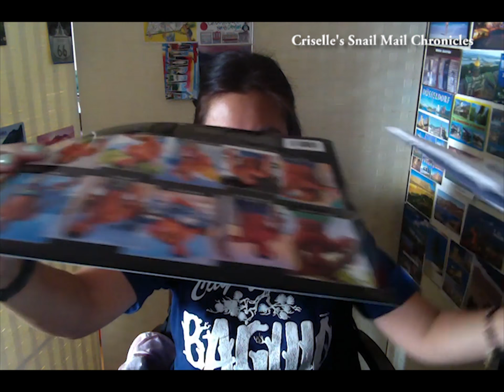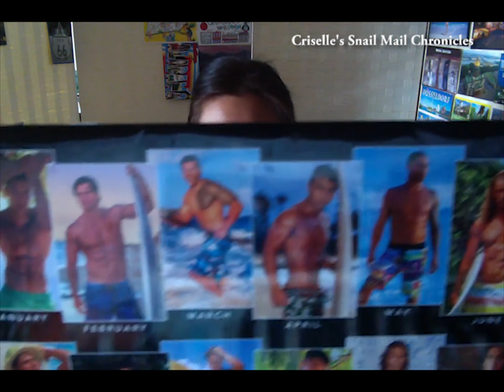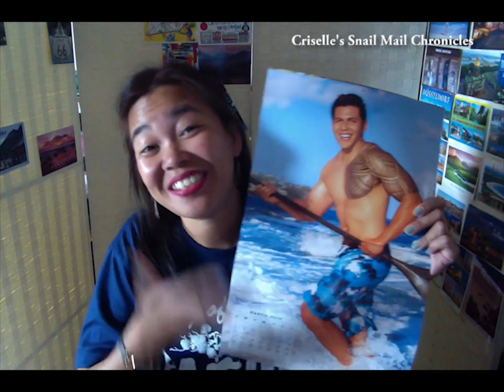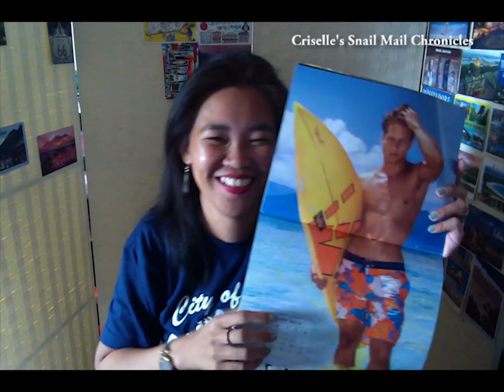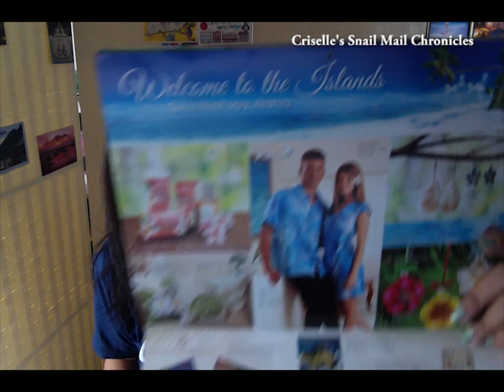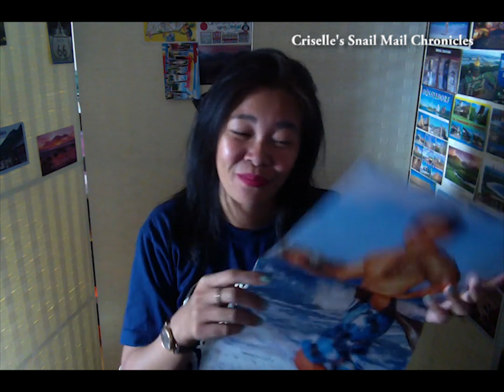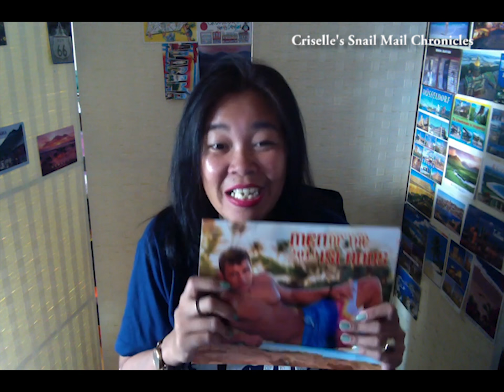Incoming | STEAMY HOT mail from Hawaii!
WARNING: HOT CONTENT 😂🌞🔥🔥

My lovely Hawaiian friend, Yvette Kurokawa, decided to grant me one of my wishes - A 2019 CALENDAR of a certain theme! LOL
I was pleasantly surprised to find this in my mailbox, and had even more fun by seeing what the envelope contained! Oh yeahhh! LOL

Massive thanks to Yvette for her effort in searching for, and sending this calendar to me. 💓
Do you agree that my favorite is the best out of all 12? 😃